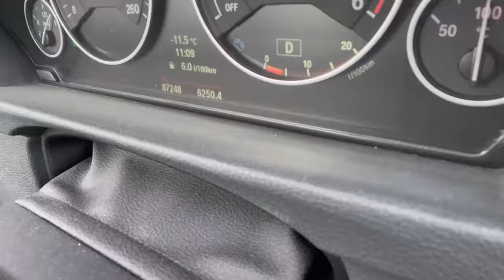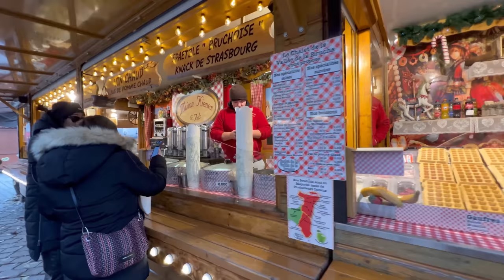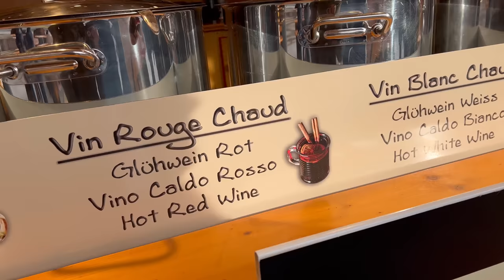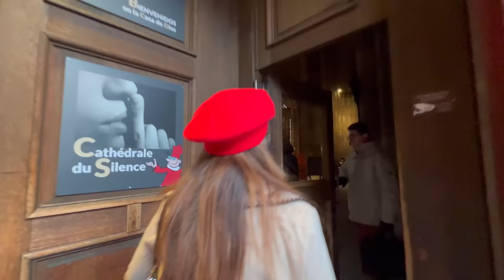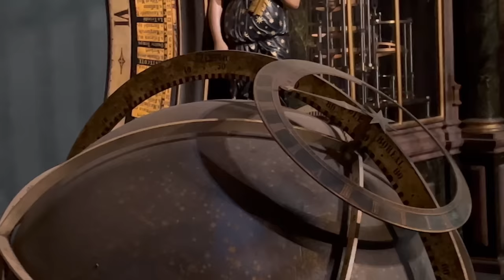এই পৃথিবীটা ঘুরে না দেখলে বলা মুশকিল কত বৈচিত্র্যময় হতে পারে I This world is diverse!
পূর্ব ফ্রান্সের গ্র্যান্ড এস্ট অঞ্চলের স্ট্রাসবার্গ শহর এবং ইউরোপীয় সংসদের অফিসিয়াল আসন।  আলসেসের ঐতিহাসিক অঞ্চলে জার্মানির সীমান্তে অবস্থিত, এটি বাস-রিন বিভাগের প্রিফেকচার।2019 সালে, শহরের উপযুক্ত 287,228 জন বাসিন্দা ছিল এবং Eurometropole de Strasbourg (Greter Strasbourg) এবং Arrondissement of Strasbourg উভয়েরই 505,272 জন বাসিন্দা ছিল।  2018 সালে স্ট্রাসবার্গের মেট্রোপলিটান এলাকার জনসংখ্যা ছিল 846,450 জন,[4] এটি ফ্রান্সের অষ্টম বৃহত্তম মেট্রো এলাকা এবং গ্র্যান্ড এস্ট অঞ্চলের 14% বাসিন্দার আবাসস্থল।  ট্রান্সন্যাশনাল ইউরোডিস্ট্রিক্ট স্ট্রাসবার্গ-অর্টেনাউ এর জনসংখ্যা ছিল 958,421 জন বাসিন্দা।  স্ট্রাসবার্গ হল ইউরোপীয় ইউনিয়নের (ব্রাসেলস, লুক্সেমবার্গ এবং ফ্রাঙ্কফুর্টের পাশাপাশি) চারটি প্রধান রাজধানীগুলির মধ্যে একটি, কারণ এটি ইউরোপীয় সংসদ, ইউরোকর্পস এবং ইউরোপীয় ইউনিয়নের ইউরোপীয় ন্যায়পালের মতো বেশ কয়েকটি ইউরোপীয় প্রতিষ্ঠানের আসন।  ইউরোপীয় ইউনিয়ন থেকে পৃথক একটি সংস্থা, ইউরোপের কাউন্সিল (এর সাথে ইউরোপীয় মানবাধিকার আদালত, ওষুধের গুণমানের জন্য এটির ইউরোপীয় অধিদপ্তর যা সাধারণত ফরাসি ভাষায় "ফার্মাকোপি ইউরোপেন" নামে পরিচিত এবং এর ইউরোপীয় অডিওভিজ্যুয়াল অবজারভেটরি) এছাড়াও এখানে অবস্থিত।  শহর.

 বাসেল (ব্যাংক ফর ইন্টারন্যাশনাল সেটেলমেন্ট), জেনেভা (জাতিসংঘ), দ্য হেগ (আন্তর্জাতিক বিচার আদালত) এবং নিউ ইয়র্ক সিটি (জাতিসংঘের বিশ্ব সদর দফতর) সহ, স্ট্রাসবার্গ বিশ্বের কয়েকটি শহরের মধ্যে একটি রাজ্যের রাজধানী নয়।  যে প্রথম আদেশের আন্তর্জাতিক সংস্থাগুলি হোস্ট করে।  শহরটি অনেক নন-ইউরোপীয় আন্তর্জাতিক প্রতিষ্ঠানের আসন, যেমন সেন্ট্রাল কমিশন ফর নেভিগেশন অন দ্য রাইন এবং ইন্টারন্যাশনাল ইনস্টিটিউট অফ হিউম্যান রাইটস।  প্যারিসের পরে আন্তর্জাতিক কংগ্রেস এবং সিম্পোজিয়ার পরিপ্রেক্ষিতে এটি ফ্রান্সের দ্বিতীয় শহর।  স্ট্রাসবার্গের ঐতিহাসিক শহর কেন্দ্র, গ্র্যান্ডে ইলে (গ্র্যান্ড আইল্যান্ড), 1988 সালে ইউনেস্কো কর্তৃক একটি বিশ্ব ঐতিহ্যবাহী স্থানের শ্রেণীবদ্ধ করা হয়েছিল, 2017 সালে সাইটটিতে নতুন "নিউস্টাড্ট" যুক্ত করা হয়েছিল।[12]  স্ট্রাসবার্গ ফ্রাঙ্কো-জার্মান সংস্কৃতিতে নিমজ্জিত এবং যদিও ইতিহাস জুড়ে হিংসাত্মকভাবে বিতর্কিত, শতাব্দী ধরে ফ্রান্স এবং জার্মানির মধ্যে একটি সাংস্কৃতিক সেতু হয়ে এসেছে, বিশেষ করে স্ট্রাসবার্গ বিশ্ববিদ্যালয়ের মাধ্যমে, বর্তমানে ফ্রান্সের দ্বিতীয় বৃহত্তম, এবং ক্যাথলিক ও প্রোটেস্ট্যান্ট সংস্কৃতির সহাবস্থান।  .  এটি ফ্রান্সের বৃহত্তম ইসলামিক উপাসনালয়ের আবাসস্থল, স্ট্রাসবার্গ গ্র্যান্ড মসজিদ।

অর্থনৈতিকভাবে, স্ট্রাসবার্গ হল উত্পাদন এবং প্রকৌশলের একটি গুরুত্বপূর্ণ কেন্দ্র, সেইসাথে সড়ক, রেল এবং নদী পরিবহনের একটি কেন্দ্র। স্ট্রাসবার্গ বন্দরটি জার্মানির ডুইসবার্গের পরে রাইন নদীর দ্বিতীয় বৃহত্তম এবং প্যারিসের পরে ফ্রান্সের দ্বিতীয় বৃহত্তম নদীবন্দর।akher